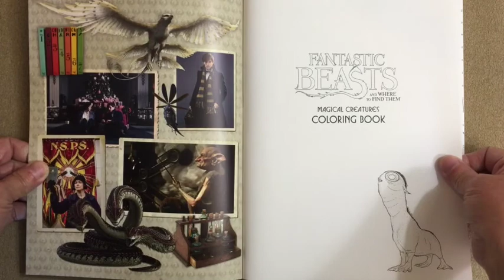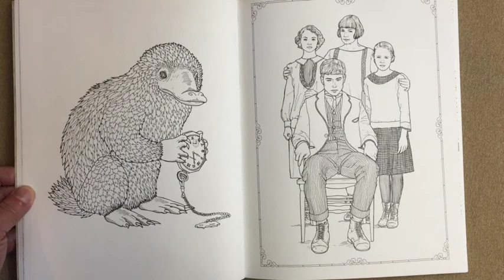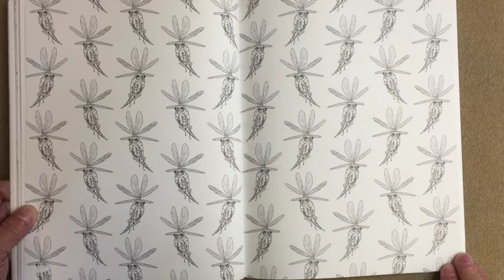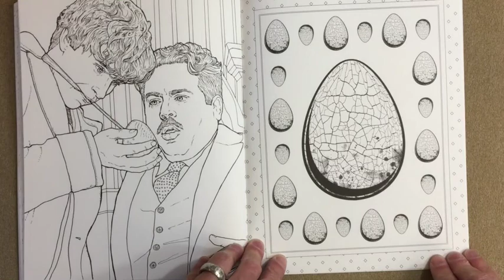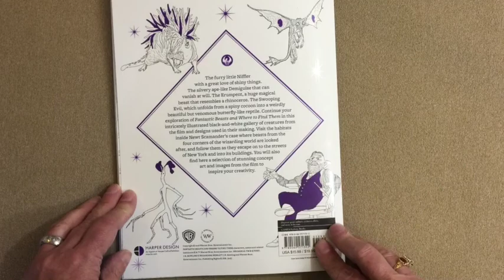Fantastic Beasts and Where to Find Them - Magical Creatures flip through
This is a silent flip through of the Fantastic Beasts and Where to Find Them - Magical Creatures coloring book.